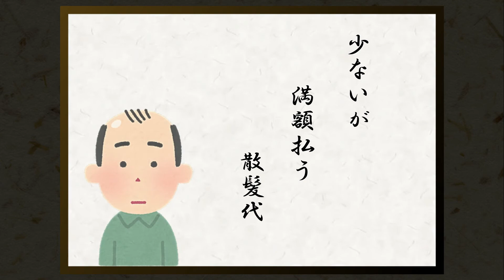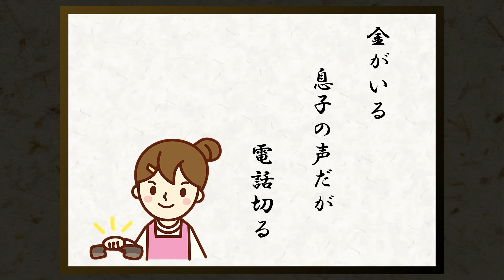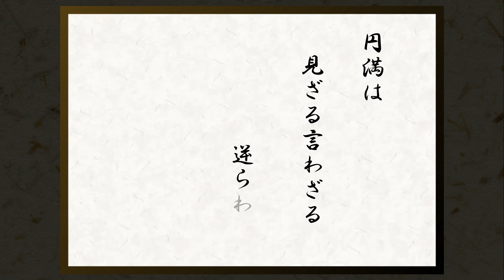おもしろ川柳！第一巻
くすっと笑ってします川柳をご紹介してます。
サラリーマン川柳、シルバー川柳、夫婦川柳など。